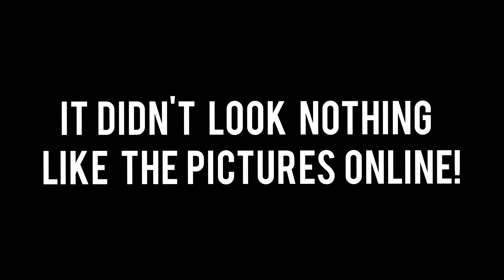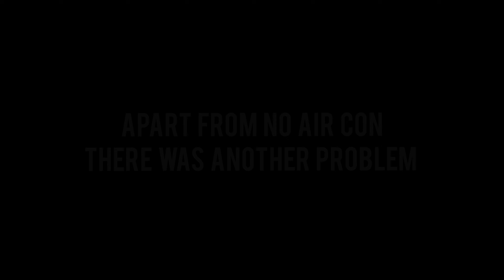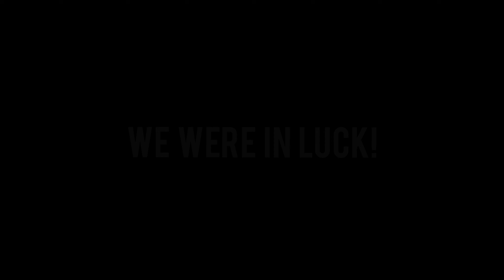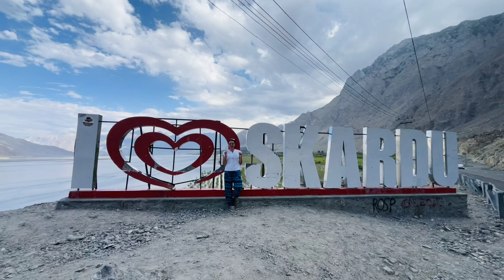We arrived back in Skardu. What a hotel disappointment...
We travelled from Shigar to Skardu, on the final way of our motorbiking trip across northern Pakistan. We were hoping to check into what we thought was a nice and comfortable hotel, but things didn't turn out the way we wanted!